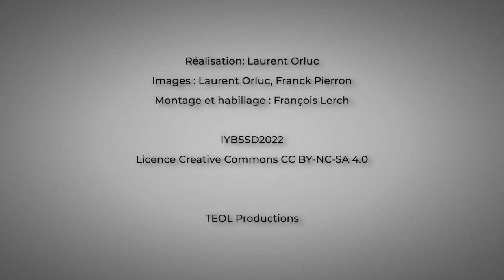Ruhi Chitre, Présidente de l'International Association of Physics Students (2021-2022)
La présidente de l'International Association of Physics Students (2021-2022), a été interviewée à l'occasion de la cérémonie d'ouverture de l'Année internationale des sciences fondamentales pour le développement durable - 8 juillet 2022 - UNESCO - Paris